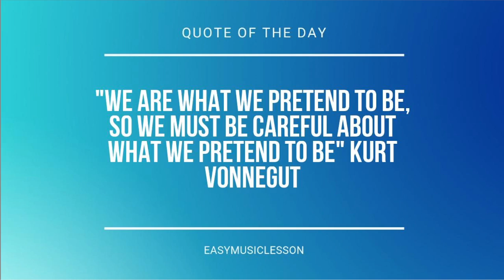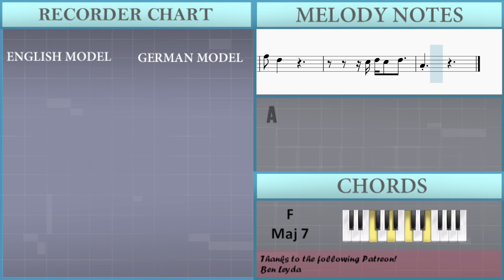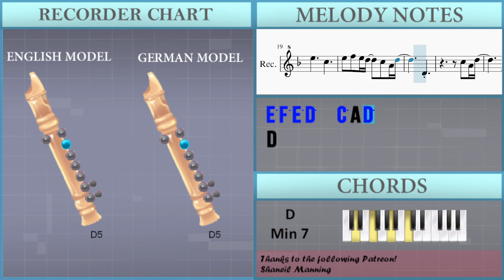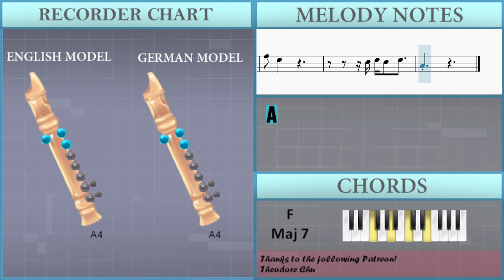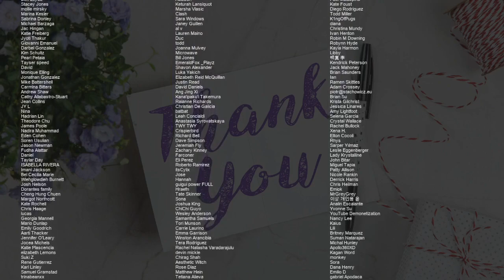SUPER EASY: How to play Dream by Keshi on Recorder (Tutorial)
Comment and let us know how the videos have helped you. It keeps us going! :)The easiest way to learn how to play Dream (SUPER EASY) by Keshi on the recorder. It's a recorder tutorial for Dream (SUPER EASY) by Keshi.

EasyMusicLesson teaches you to play the your favorite instrument, through easy and simple animation so that you too can learn how to play Dream (SUPER EASY) by Keshi on the recorder easily. A recorder tutorial with visual animation graphic.

Chords of Recorder arrangement:
F Maj 7   F Maj 7   F Maj 7   F Maj 7   D Min 7   D Min 7   D Min 7
D Min 7   F Maj 7   F Maj 7   F Maj 7   F Maj 7   D Min 7   D Min 7
D Min 7   D Min 7   Bb Maj 7   Bb Maj 7   Bb Maj 7   Bb Maj 7
F Maj 7   F Maj 7   Bb Maj 7   Bb Maj 7   F Maj 7   F Maj 7
Bb Maj 7   Bb Maj 7   F Maj 7   F Maj 7   F Maj 7   F Maj 7
D Min 7   D Min 7   D Min 7   D Min 7   F Maj 7   F Maj 7   F Maj 7
F Maj 7   D Min 7   D Min 7   D Min 7   D Min 7   G Min 7   G Min 7
G Min 7   G Min 7   C Maj   C Maj   C Maj   C Maj   Bb Maj 7
Bb Maj 7   Bb Maj 7   Bb Maj 7   F Maj 7   F Maj 7   F Maj 7
F Maj 7   Bb Maj 7   Bb Maj 7   Bb Maj 7   Bb Maj 7   F Maj 7
F Maj 7   F Maj 7   F Maj 7   Bb Maj 7   Bb Maj 7   Bb Maj 7
Bb Maj 7   F Maj 7   F Maj 7   F Maj 7   F Maj 7   G Min 7
G Min 7   G Min 7   F Maj 7

Melody notes of Recorder:
E5     C5
E5 F5 E5 D5   C5 A4 D5
D4
E5     C5
D4
C5 A4 D5
F4
A4 C5
E5     E5
F5     E5 F5 G5
E5     E5
D5     D5 E5 F5
E5     C5
D4
C5
E5     C5
D4
C5 A4 D5
F4
C5 D5
E5     C5
C5 D5
A5         E5
E5 F5 G5 E5   F5 G5
E5   D5
C5 D5
A5
E5 F5 G5   E5 F5 G5 C5
E5   D5
C5 D5
C6     Bb5
A5   D6
A5 Bb5 A5
C5 D5
F5 D5
C5 D5 C5 D5
A4